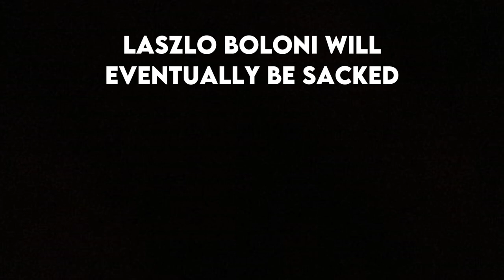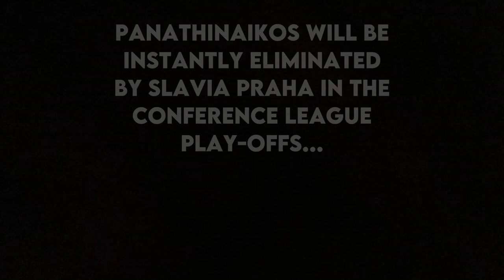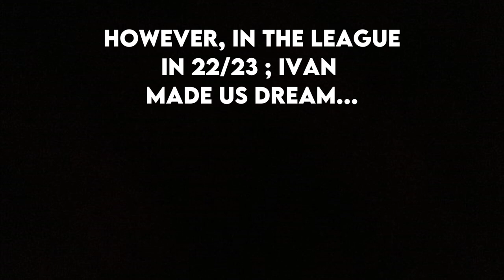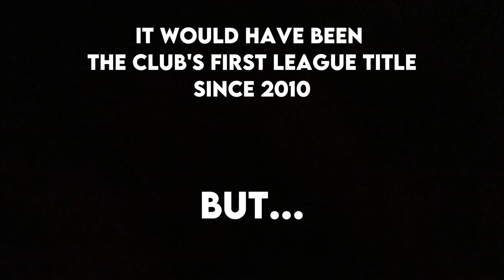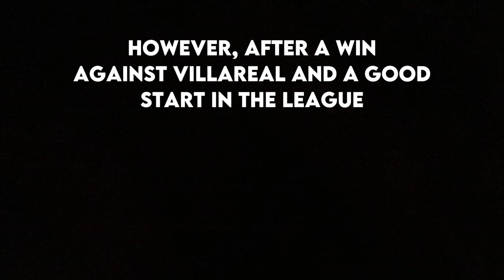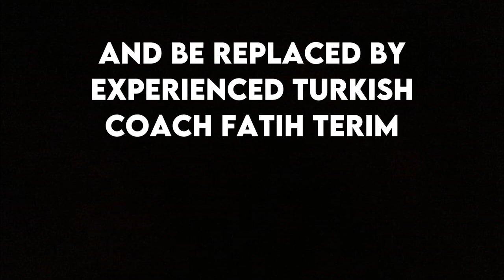Ivan Jovanovic - The Rise and Fall of a Serbian Maestro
_Panathinaikos - Villareal
_Panathinaikos - Rennes
_Rennes - Panathinaikos
_Panathinaikos - Braga
_ Braga - Panathinaikos
_Villareal - Panathinaikos
_ Panathinaikos - Maccabi Haifa

(This video was supposed to be uploaded before January 1st 2024, but was delayed because of the necessary modifications)